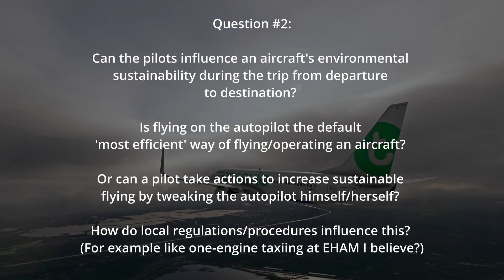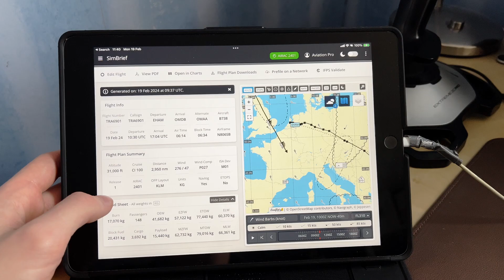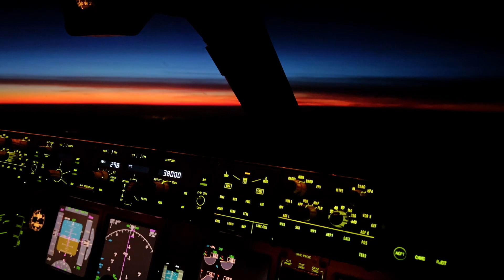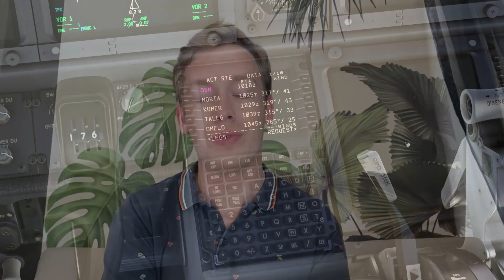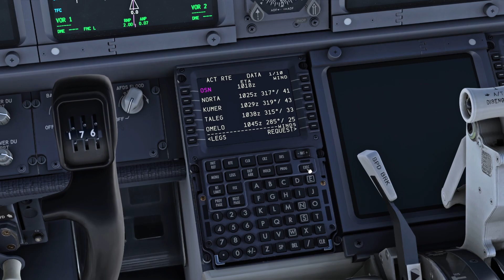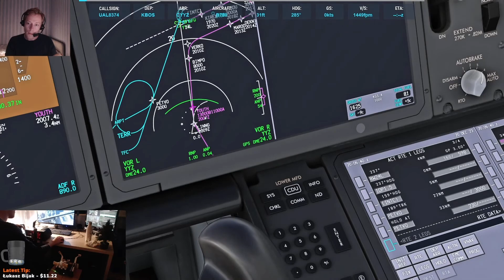How do Pilots Influence Flight Sustainability? How does the Autopilot Help with This? - Q&A #2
There are many ways to achieve fuel efficiency during a flight! Let's explore some fuel saving opportunities in the second Q&A video! 🏅New! Become a member of the AviationPro channel & unlock extra perks and get access to extra live full flights! 👉 More info & links down here!

🎉 Thanks to Sven for posting this question!

📬 Submit your question to the AviationPro Question Box and who knows your question might get an dedicated answer video some time!

Are you looking for some VATSIM full flights?

👇 - SUPPORT AVIATIONPRO! - 👇

A lot of hours go into making a video here on the AviationPro channel. If you appreciated this content, please consider becoming a member of the channel or buying me a coffee! This helps me to continue uploading content on the channel and to run my website.

👇 - TIMESTAMPS! - 👇

- 👉 Intro: 0:00
- 👉 Today's question: 0:22
- 👉 Saving fuel during preflight: 1:40
- 👉 Saving fuel on the ground: 3:14
- 👉 Saving fuel during departure: 4:33
- 👉 Autpilot and fuel saving: 5:01
- 👉 Directs and stepclimbs: 5:44
- 👉 Adjusting the cost index: 7:33
- 👉 Saving fuel during descent: 11:22
- 👉 Saving fuel during and after landing: 12:45
- 👉 Outro: 14:01
- 👉 Submit your question: 15:33

Matters & topics discussed in these videos are based on personal opinion and experience only. Any procedures that may be discussed/shown do not specifically relate to any airline or operator. Therefore, do not use the things discussed here for real world flying or flight training purposes. These videos are here just to give some insight in various aviation related topics based on a real world pilot's perspective. Nothing more, nothing less!

🌎 Follow AviationPro on Discord! (Feed only, server for members)